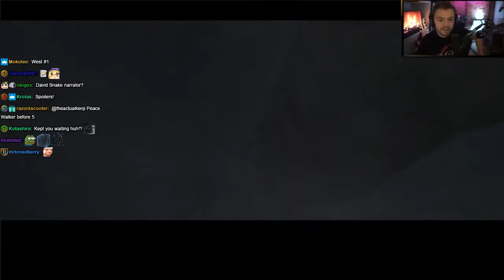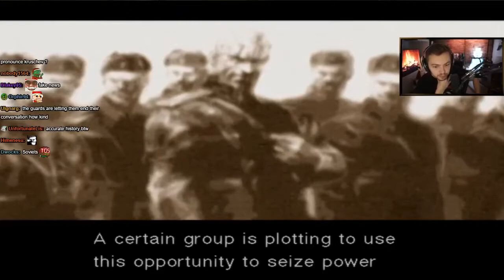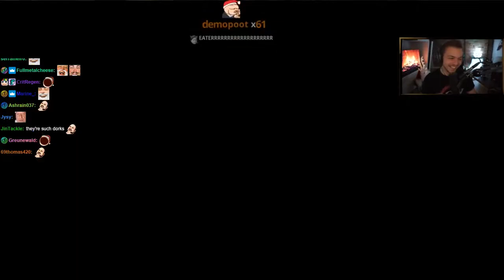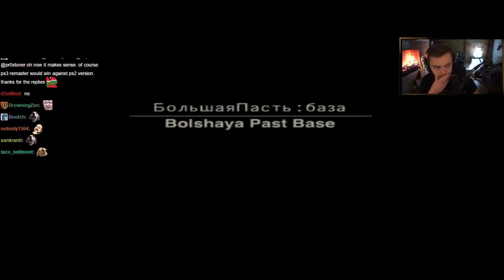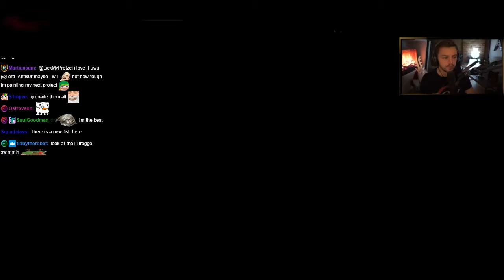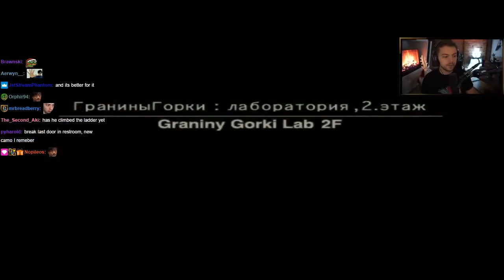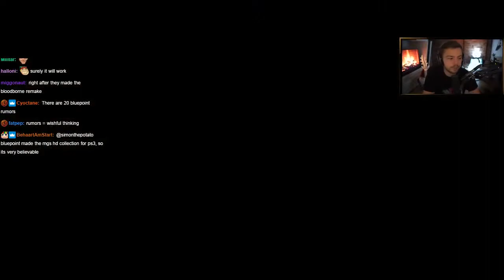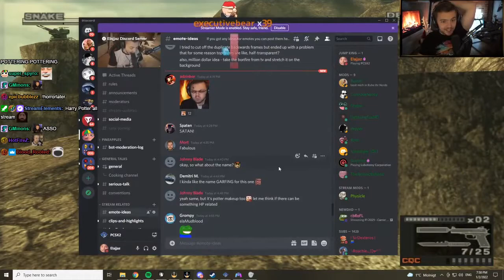Elajjaz With Chat! ► Metal Gear Solid 3: Snake Eater [Part 1/2]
Dragonslayer Please Come Back PEPEHANDS Intro song is either: Akuma Kira: Saccharine (Lost in Vivo OST) OR Sea Shanty 2 Jagex LTD (Old School Runescape)